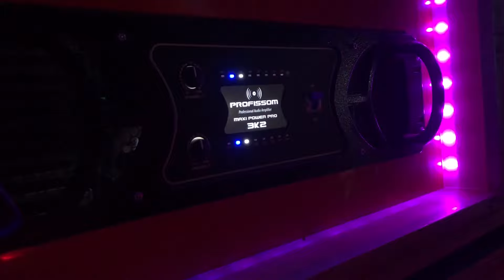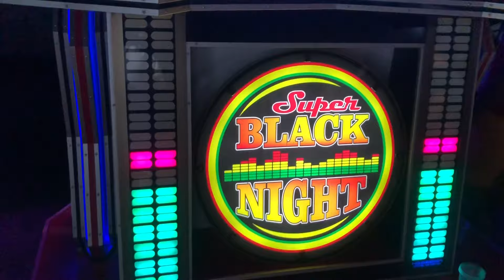RADIOLA BLACK NIGHT - FESTEJO DE SÃO SEBASTIÃO EM PONTAL - GENILSON BROWN